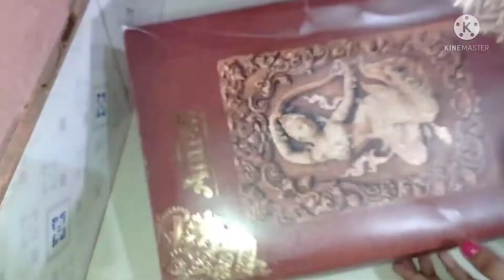घर में बेकार परे कपडे़ के खाली डिब्बे से बनाये केकबोड बस दो मिनट में,cakebord make at home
घर में बेकार परे कपडे़ के खाली डिब्बे से बनाये केकबोड बस दो मिनट में,cakebord make at home,deepashree kumari,deepashree kumari videos,